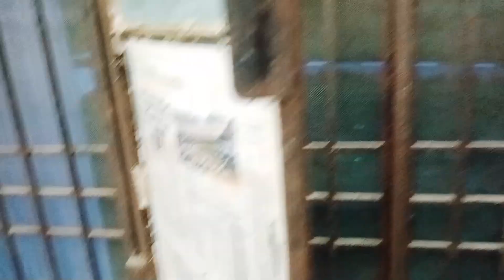KNIT Sultanpur MNS HOSTEL Room View. Hostel's Room KNIT Sultanpur Hostel Room Discussion with Friend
KNIT Sultanpur MNS HOSTEL Room
KNIT Sultanpur Room
KNIT Sultanpur Government College Room Tour
Megnad Shah Hostel Room View